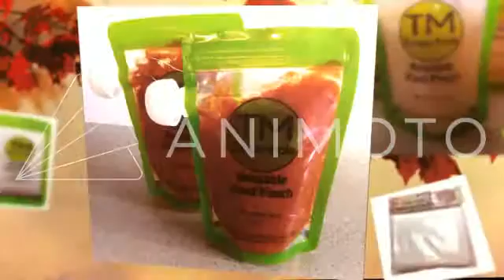food pouch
TM Essentials Reusable Food Pouches have a wide resealable top opening making it easy to fill, seal, and conveniently use. They are perfect for taking on-the-go, to sports activities, while traveling for an easy snack and for saving and storing food